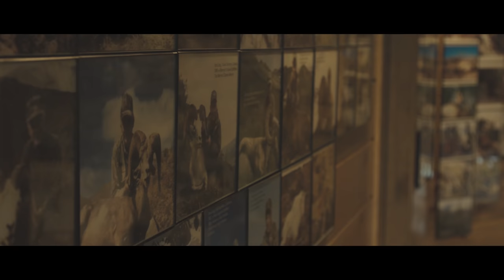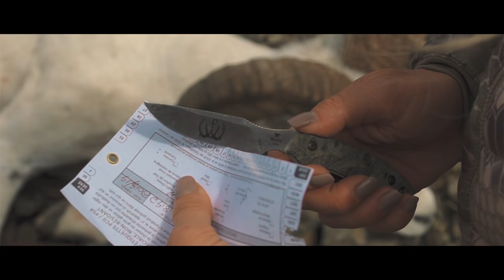Dall Sheep Hunting with Kristy Titus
The Legacy Becomes Me- Northwest Territories Dall Sheep Hunt

The stories told of the Mackenzie Mountains are captivating. There is a legacy that lives within them as every time they are told, they pass along the torch of desire from one hunter on to another. Creating a fire within that cannot be ignored. The stories; they take you North.

Join Kristy Titus in this episode of Pursue The Wild from Season 2 where she heads to the Northwest Territories Canada in pursuit of Dall Sheep with Mackenzie Mountain Outfitters.